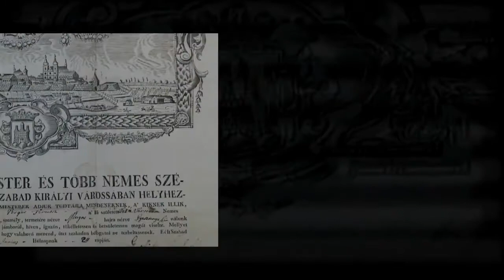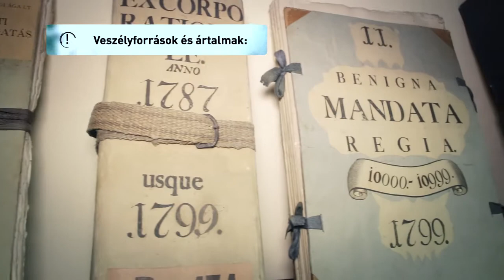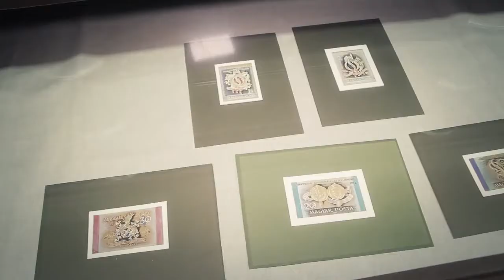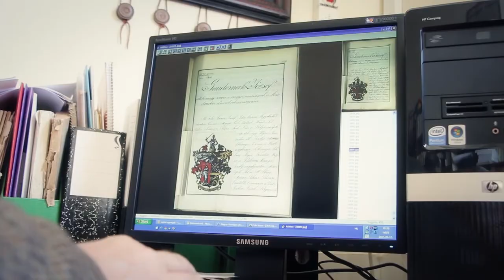4133 00 Könyvtári leváltári nyilvántartó